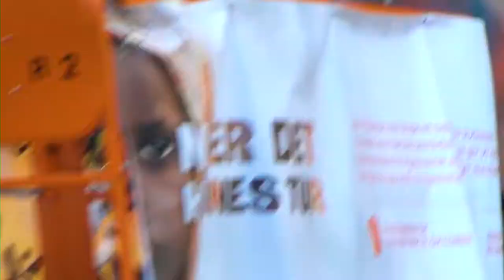Nå er det hennes tur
Tv aksjonen 2019 - CARE.
Video by @robinfr0 📽️

Nå er det hennes tur! / Now it's her turn!
The 30th September 2019 four artists started painting a mural in Lars Hilles Gate in Bergen, Norway, on the back wall of @bergenkunsthall
It is a charity piece, initiated by the Norwegian charity organization @carenorge , NRK TV-aksjonen and @gategalleriet_bergen

Four different styles are blended together in one big collaboration piece.
Graffiti artists @baresriskovich25 and @studioyasja
painted portraits over a background decorated by Tegson and @norge.1927 .
Tegson is a Scandinavian based artist working in the public space. With roots in Bergens early 2000s graffiti environment, he has developed a unique urban expression through the years. He is well known by his abstract trademark of organic shapes and a physical process of rolling, spraying and throwing paint.
Norge1927 is a local graffiti shop in Bergen run by a group of graffiti artists who do a range of projects from images of characters to more text/lettering based work. It is an important part of Bergen’s urban community and here a representative from the shop joined to paint the ‘Care’ letters on the wall.
The middle portrait is done by Bares. Bares is originally from Siberia, but grew up in South America. The past years he's been based in Bergen and has become a fundamental part of Bergens urban scene with a background in wild style letters and graffiti-pieces.
The other two portraits are done by Yasja Ligtelijn. Yasja is from the Netherlands and drove alone with her old Peugeot, fully tagged by other graffiti-artists, to Norway to work on different mural projects. Her paintings are dark and lively at the same time. Primarily her art is focused around portraits of courageous and inspiring people. Her free-work is based on her own emotions and personal experiences.
The theme of the mural is based on CARE’s work for women in less economically developed countries, to be able to have a voice. The artists chose to paint portraits of three courageous and powerful women as the main focus on the wall. The yellow and orange color scheme of the mural demands attention and gives the street in rainy Bergen a warm and positive vibe.